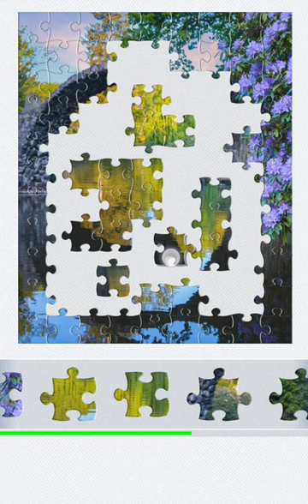99 piece jigsaw puzzle - bridge over calm waters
99 piece jigsaw puzzle bridge over calm waters with the Jigsaw HD game.